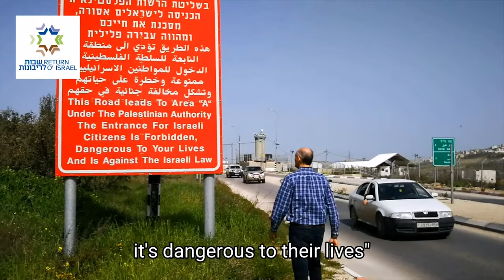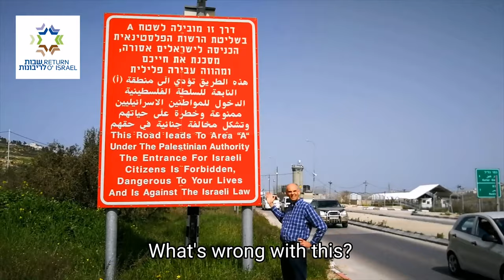O RETORNO DE ISRAEL | Entrevista com Rev Anthony Abma 🇨🇦🇮🇱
O Rev Anthony Abma já pregou o evangelho de Jesus Cristo em mais de 45 países. Hoje desenvolve um projeto de ajuda à soberania de Israel, cristãos em apoio à Israel 🇮🇱, para que eles tenham sua liberdade de culto, adoração e também o seu Templo onde possa adorar à Deus.

Na sua passagem por João Pessoa-PB, vindo do Canadá 🇨🇦, o pastor César Augusto teve a oportunidade de bater um papo sobre temas como: Cristãos em Israel, a Construção do 3° Templo, Antissemitismo no mundo, Israelenses que não querem ser Judeus.

DEMONSTRE SEU APOIO A SOBERANIA DE ISRAEL

O objetivo é prover apoio cristão internacional para a atualização da completa soberania judaica em Israel que cremos que irá trazer a futura redenção dos judeus e cristãos.